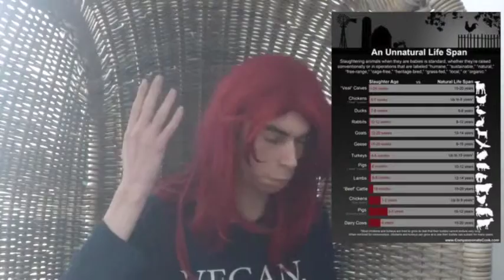why i think is wrong with humans as a species in general.'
why i think is wrong with humans as a species in general.' The mirror of the true